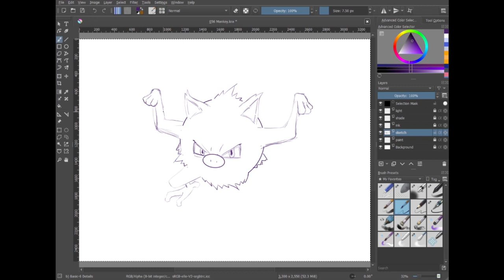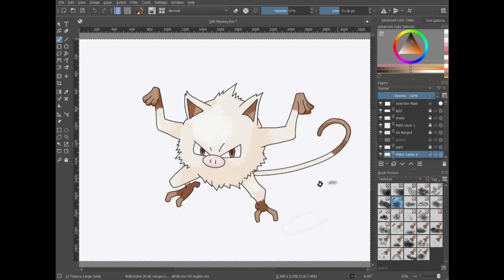Pokemon A Day #056 Mankey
Day #56